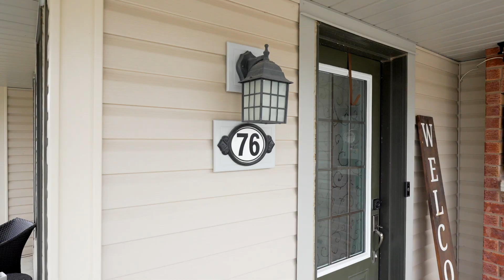76 Arnold Marshall Blvd, Caledonia, ON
Video by DiGenova Media Inc.
For sale by :  Leandra Persad